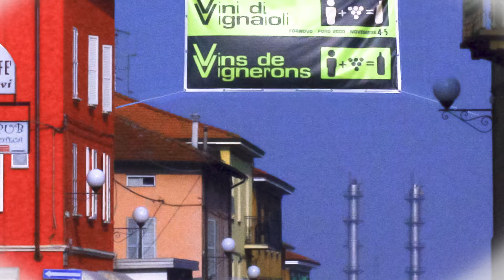Vignaioli Fornovo edizione 2017 un fiore all'occhiello